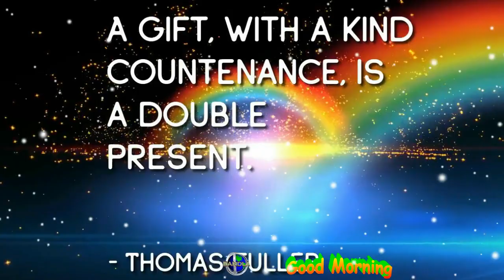A gift, with a kind countenance, is a double present. - Thomas Fuller